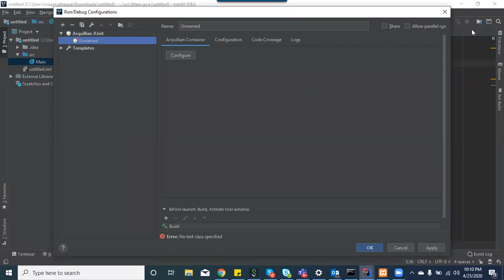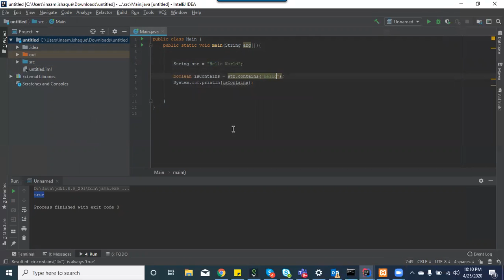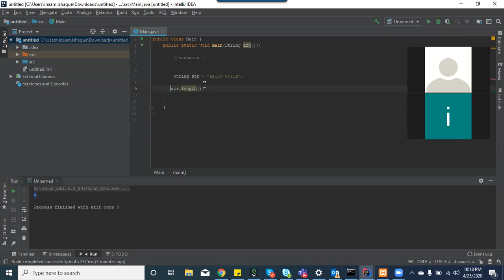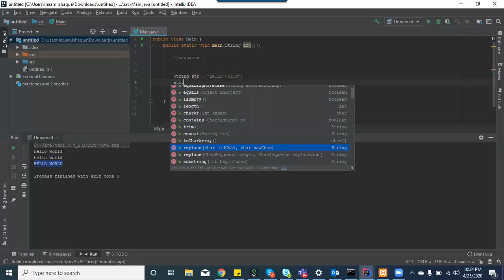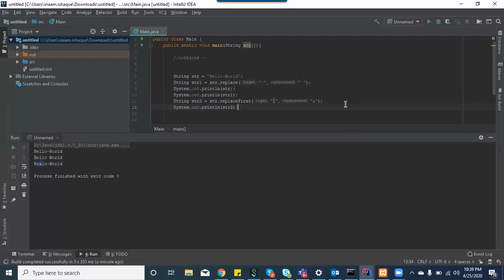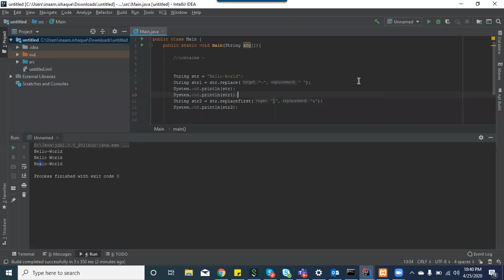L23: String class and its methods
Java is a programming language and platform , it is high level language and also object oriented,
It was developed by James Gosling from sun microsystems in 1995

Paltform: Any software or hardware environment in which program runs. It does not require any thing from the operating system it is also individual platform
Highlevel: any language which wordings are near to natural language, means easy to understand .
Object Oriented : object oriented is something like collection of rules and regulations that can be followed by any of programming language like Python Java ,C# we use oop concepts for reusability of code. In oop we can not access of fetch data unless making the object.

Why java ?
Because it has been tested refined extended and proven by a dedicated community of java developers architects and enthusiasts
Because
 Simple Grammer
Portability
Garbage collection
Speed
Huge library
Why java was created?
Java was created with five main goals
    • It should be object oriented
    • A single representation of program code be executed on multiple operating system (Write once run anywhere)
    • It should be fully support network programming
    • It should be easy to use.

Java is divided in to three categories
J2SE   (java 2 Standard Edition )    //Desktop based applications
J2EE ( Java 2 Enterprise Edition)    //Web based applications
J2ME (Java 2 Micro or Mobile Edition)    //  Android applications